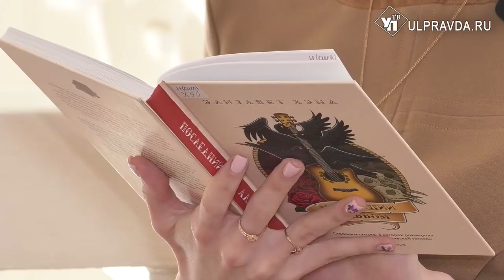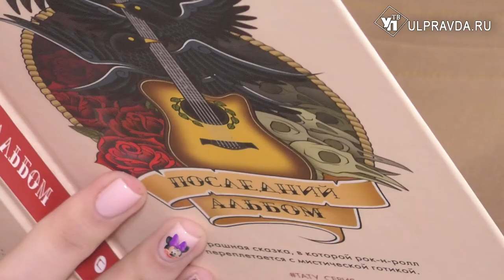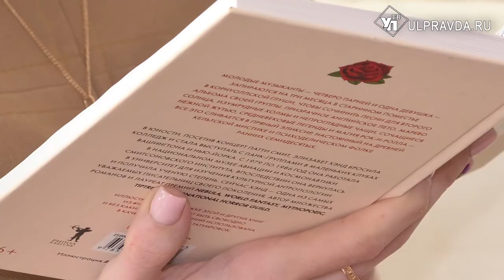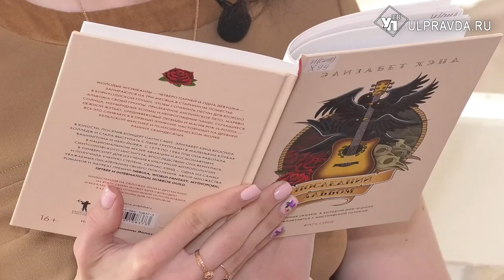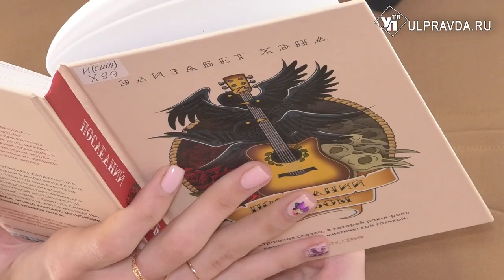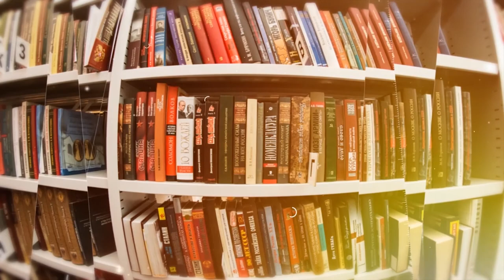Дежурный по чтению. "Последний альбом" Элизабет Хэнд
Ульяновские библиотекари представляют книгу титулованного автора фантастики Элизабет Хэнд.